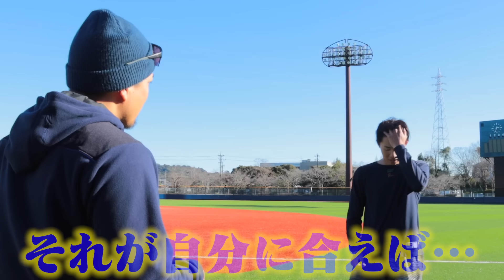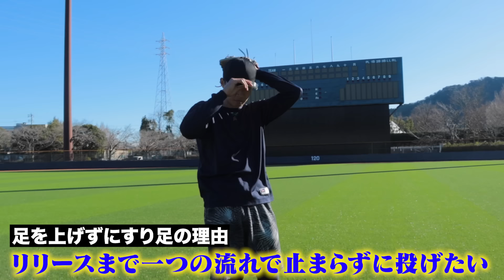ヤクルトと契約・西濱勇星。くふうハヤテから初の移籍。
新球団 ハヤテに入団する西濱勇星投手

ハヤテとは…？

★天晴 Newデザインパーカーはこちら！